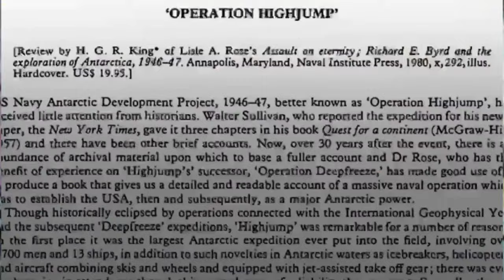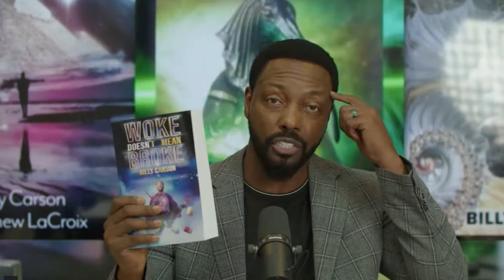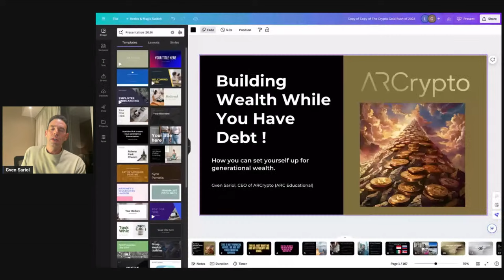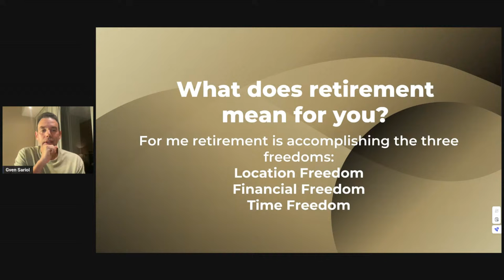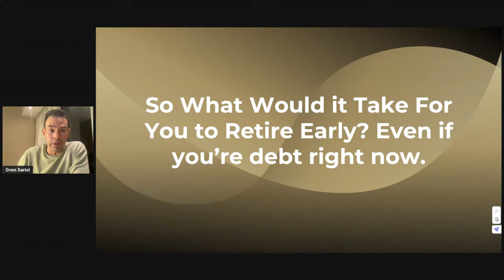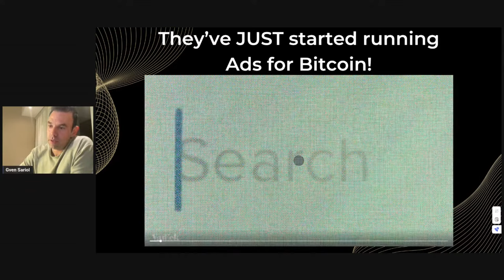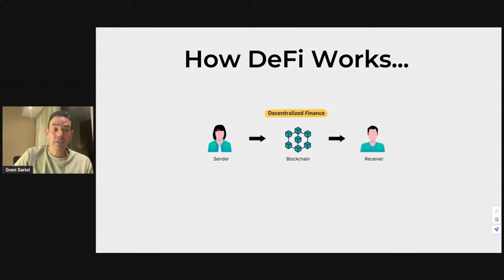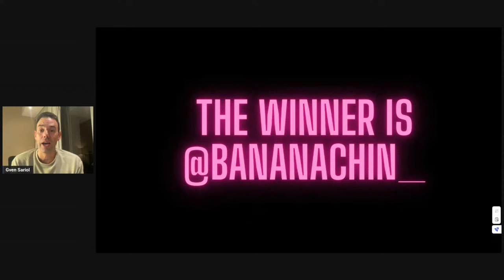Building Wealth While You Have Debt by Gven Sariol and Billy Carson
Get your ARC membership FREE TRIAL here using coupon code 4BKSUB507DT at checkout - - Coupon code 4BKSUB507DT will grant you a 7 day free Galaxy membership and 50% off all future membership payments!

Back by popular demand! Join us for an exclusive webinar on Thursday, April 11th at 9:15 PM EDT titled "Building Wealth While You Have Debt!" This time, we're thrilled to announce that not one, but two financial luminaries, Gven Sariol and Billy Carson, will be sharing their expertise to help you conquer debt while building your wealth. Discover groundbreaking strategies, insider tips, and proven techniques to transform your financial landscape. Don't miss this golden opportunity to secure your spot on the path to financial freedom.